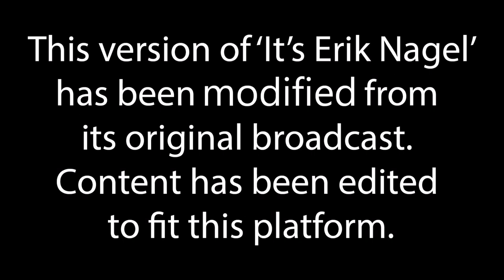Ep 404: It's A Smutty Book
We discuss New Year, who cares. Vape ban in CA. Recent celebrity deaths. CNN screws up New Years broadcast. World Cup dick tattoo. Erik's issues with 'White Christmas' and 'The Music Man' movies. Streaming / TV /  Movie updates. Why start shows if Netflix cancels everything. HULU 'History of the World Part 2' looks awful. Trailers: 'Jung_E', 'Poker Face', 'M3gan'. 'The Last of Us' Part 03?

[00:00] Start

'It's Erik Nagel' Show
Audio | Video | Social Media | Discord